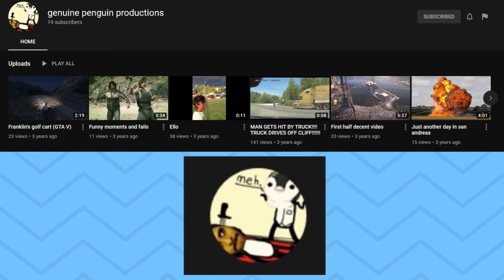How I Became an AFL Fan